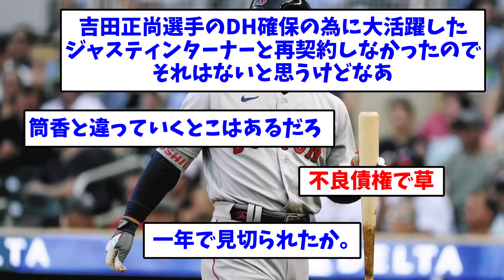【速報】吉田正尚トレード？！【なんJ反応】